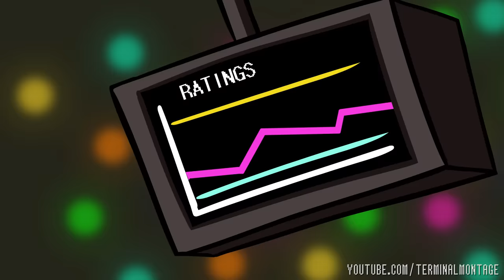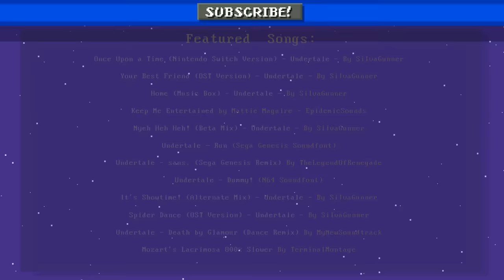Something About Undertale - Alternate Pacifist Route (Loud Sound Warning) 💀🍝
A human child has fallen in the Underground! Will they be able to escape?

Animation, Backgrounds, Coloring Sound Design, Writing, Voice of Asgore by Jeremey Chinshue

Keep Me Entertained by Mattie Maguire - EpidemicSounds

Undertale - Dummy! (N64 Soundfont)

Can You Really Call This A Hotel, I Didn't Receive A Mint On My Pillow Or Anything - Undertale - By SiIvaGunner